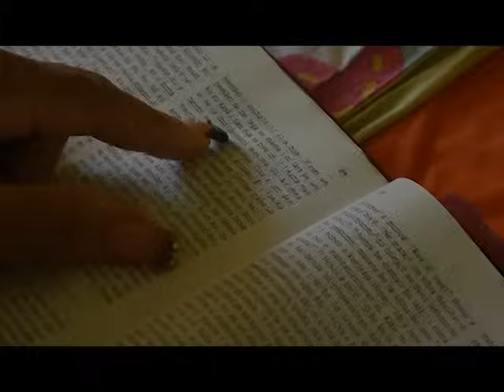HIBA MI MAS ALEU JERIDEE DEETJE COCO